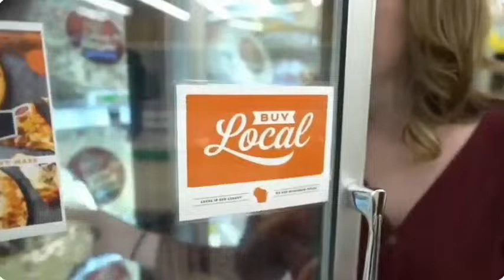Thieves vs. Lakers Youth Elite League 2013s - Champlin Park 6:15PM